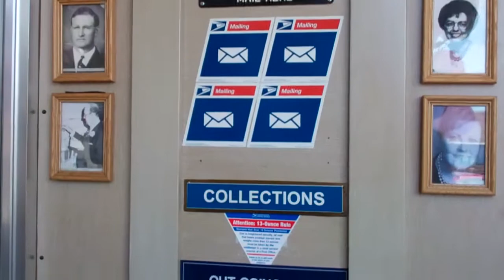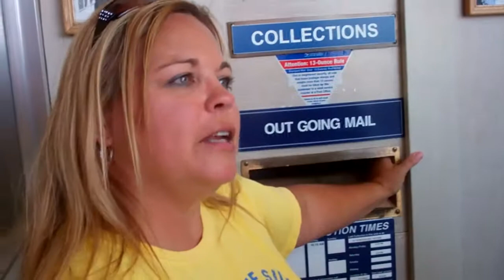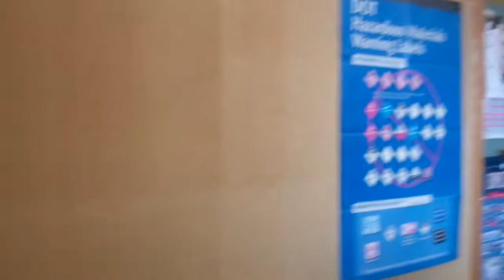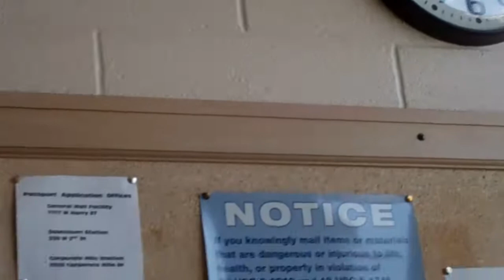Debbie Mandel's Retirement Celebration (07 27 2012)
Retirement celebration for Debbie Mandel at the Post Office in Colwich Kansas.